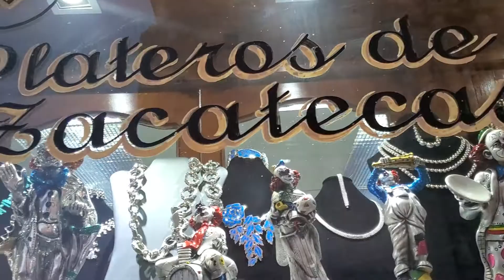Zacatecas capital Mexico🇲🇽..hay muchas tienda de joyas de plata muy bonitas! gracias 🛕🕍💜😍